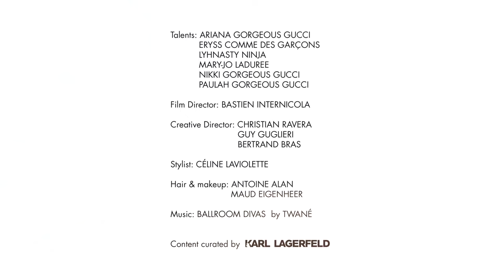"ENFANTS DE LA BALL” X MIXTE MAGAZINE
Safe space créé à New York par et pour les femmes trans et drag queens noires et latinx dans les 70’s, la scène Ballroom est devenue un lieu d’empowerment incontestable pour la communauté queer à travers le monde. Le point sur ce mouvement unique en son genre, avec certain·e·s des membres les plus emblématiques et les plus en vue de la scène française actuelle tel·le·s que Nikki Gorgeous Gucci, Mary-Jo Ladurée, Paulah Gorgeous Gucci, Eryss Comme des Garçons, Lyhnasty Ninja et Ariana Gorgeous Gucci.

Film Director: Bastien Internicola
Creative Directors : Christian Ravera, Guy Guglieri, Bertrand Bras⁠
Stylist: Céline Laviolette assisted by Victoria Elleouet
Talents: Paulah Gorgeous Gucci, Ariana Gorgeous Gucci, Mary-Jo Ladurée, Lyhnasty Ninja, Nikki Gorgeous Gucci, Eryss Comme des Garçons. ⁠
Hair: Antoine Alan⁠
Makeup: Maud Eigenheer @wiseandalented assisted by Larisse Kouamen⁠

Contenu créé par Mixte, curated by @karllagerfeld